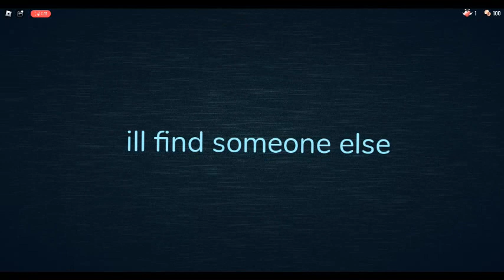Guiding light killed me!?!?! | Roblox guiding light generator